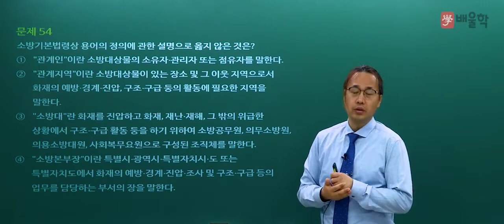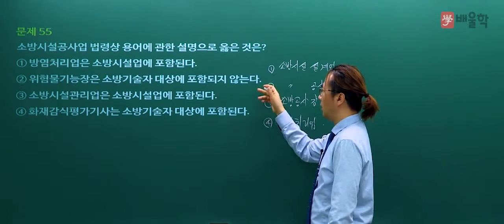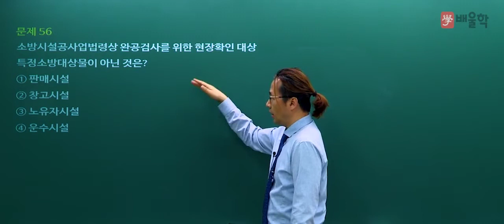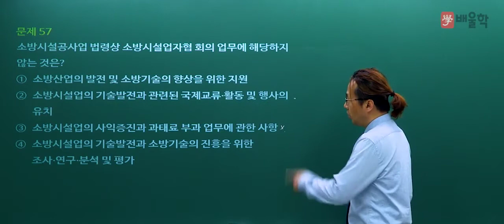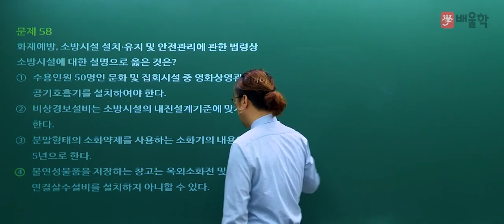[소방시설관리사] 2019년 19회 필기 기출 풀이 3과목 소방관련 법령2 - 김상현 기술사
[소방시설관리사] 2019년 19회 필기 기출 풀이 3과목 소방관련 법령 - 김상현 기술사

2019년 19회 소방시설관리사 필기 3과목. 소방관련 법령 기출문제 해설 강의!